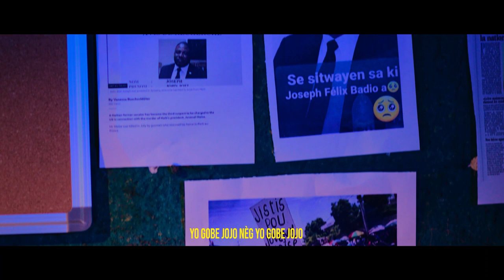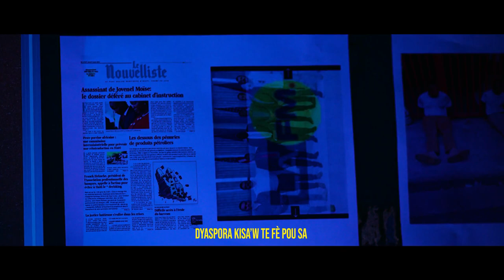Lavi Kriminèl Pa konn Dire Chèf Gang Ti Makak tonbe, Lapolis Lave Lè a....